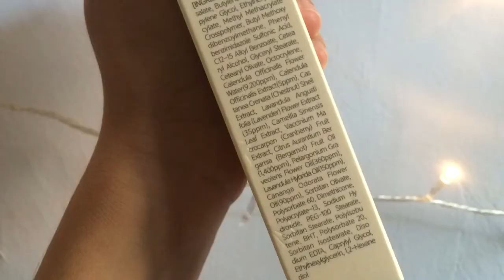Review : Nacific fresh herb origin sun block Calendula Spf50+ PA++++ (Bahasa Indonesia)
Semoga bermanfaat🙏
Aku beli di toko yeppene harga Rp 121.000,